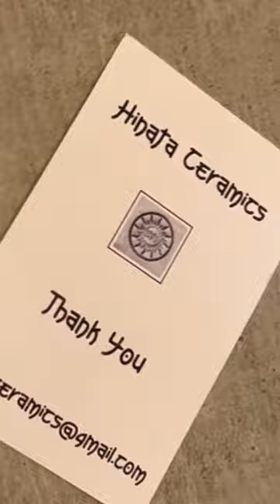Unboxing a mystery bonsai parcel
unboxing a mystery bonsai related parcel.

Adapted from my longer form video. Check it out...